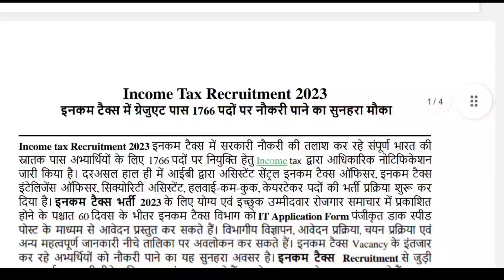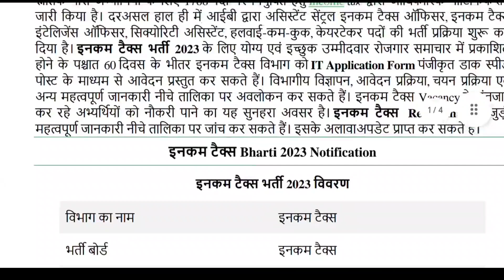income tax recruitment 2023 , INCOME TAX VACANCY 2023, GOVT JOBS IN 2023 newvacancy2023 govtjobs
govt jobs april 2023
JOBS
govt jobs in april 2023
आयकर विभाग भर्ती 2023 syllabus